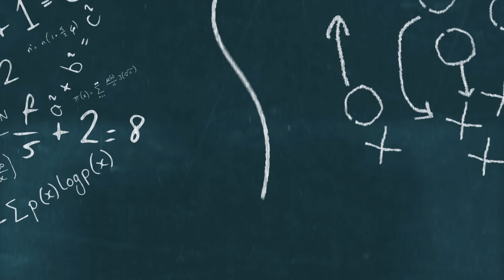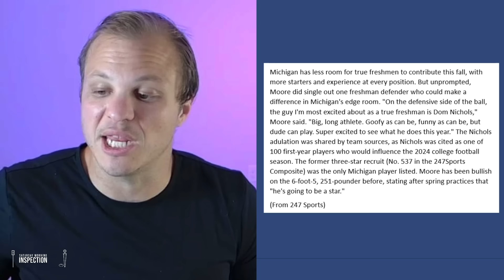Michigan Coaches Are BLOWN AWAY By Impressive Freshman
The Michigan Wolverines have quietly done a great job retooling their roster from last season. And it looks like one new Wolverines playmaker is ready to step up. Everyone on the Michigan coaching staff is excited by this freshman. Fans of the Michigan Wolverines should be really excited by this news.